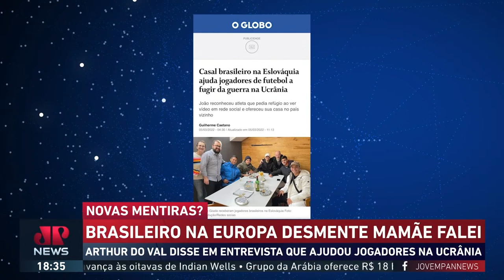BRASILEIRO DESMENTE MAMÃE FALEI SOBRE ENTREVISTA QUE DISSE TER AJUDADO JOGADORES BRASILEIROS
Brasileiro desmente Mamãe Falei sobre entrevista que disse ter ajudado jogadores brasileiros que jogavam na Ucrânia. CPI do MBL já!